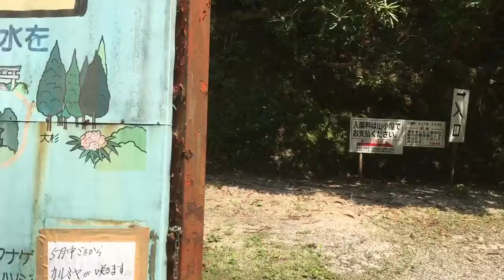行き止まりの山あいで見つけた入口の看板の裏がなんと⁉️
入口の看板の裏側が広島高速４号線の表示板だった。ちなみに
広島高速4号線は、広島県広島市の中広出入口から沼田出入口へ至る広島高速道路の路線である。路線名は広島西風新都線。全長約4.9kmの有料道路である。